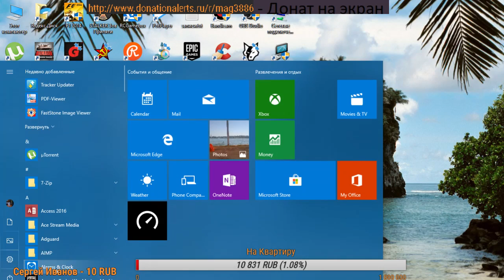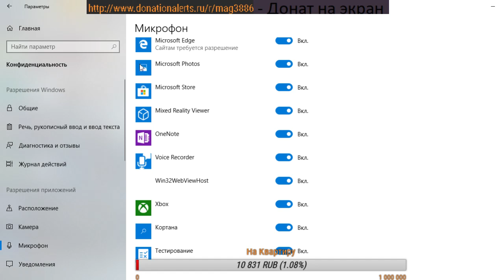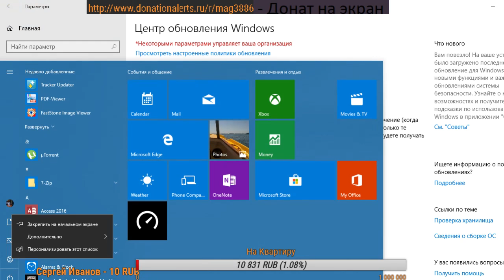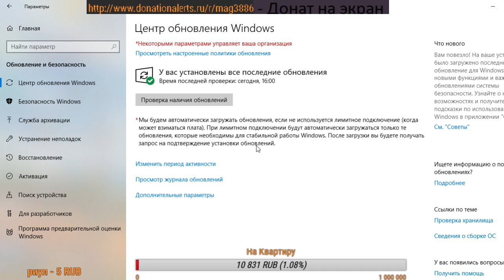Что делать если на Win 10 не работает видео камера и микрофон